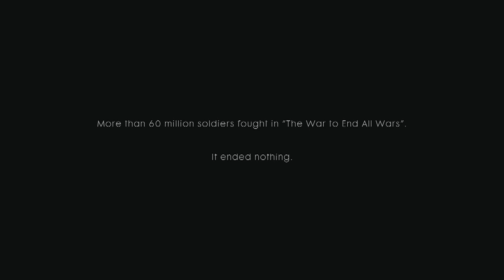Battle for Galícia Battlefield 1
No meio da Ofensiva Brusilov, o Império Russo está lutando para fazer com que as forças austro-húngaras recuem para o interior russo. Lute em um mapa aberto com foco em infantaria, cavalaria e veículos leves.

Escondendo-se atrás das árvores ao leste do rio Verehia jaz o ápice do poder de fogo austro-húngaro. Cartuchos e suprimentos estão reunidos em volta da artilharia para ajudar no ataque contra o Império Russo.

In the middle of the Brusilov Offensive, the Russian Empire is struggling to bring Austro-Hungarian forces back into the Russian interior. Fight on an open map with a focus on infantry, cavalry, and light vehicles.

Hiding behind the trees to the east of the river Verehia lies the summit of the Austro-Hungarian firepower. Cartridges and supplies are gathered around the artillery to aid in the attack against the Russian Empire.